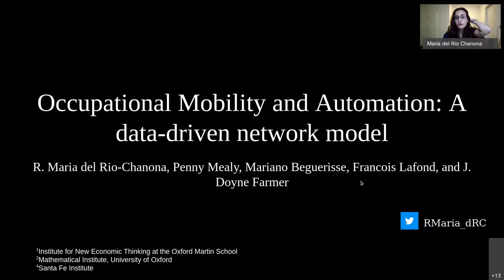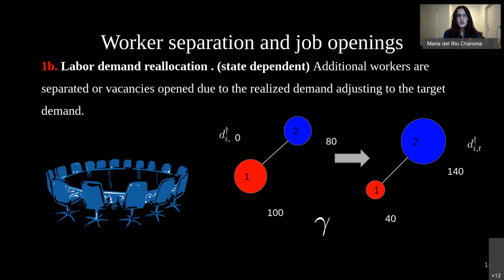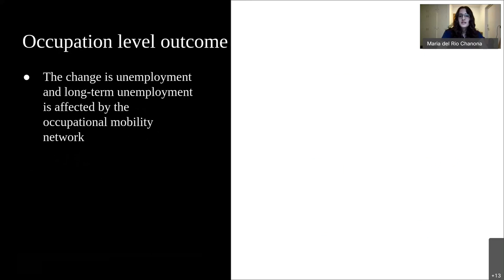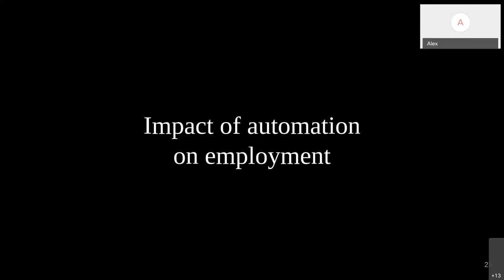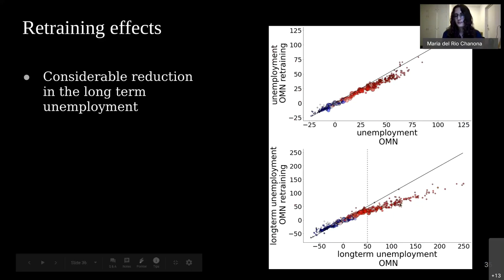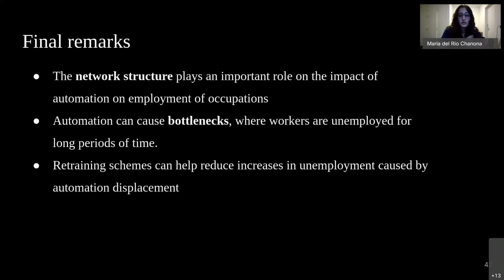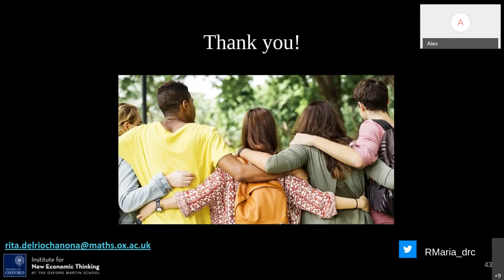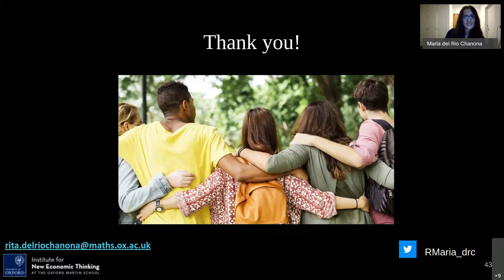CHM Seminar: Occupational mobility & Automation: A data-driven network model, M. del Rio Chanona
Center for Humans and Machines, Max Planck Institute for Human Development, CHM Seminar Series

Maria del Rio Chanona, University of Oxford: "Occupational mobility and Automation: A data-driven network model"

The potential impact of automation on the labor market is a topic that has generated significant interest and concern amongst scholars, policymakers, and the broader public. A number of studies have estimated occupation-specific risk profiles by examining how suitable associated skills and tasks are for automation. However, little work has sought to take a more holistic view on the process of labor reallocation and how employment prospects are impacted as displaced workers transition into new jobs. In this paper, we develop a data-driven model to analyze how workers move through an empirically derived occupational mobility network in response to automation scenarios. At a macro level, our model reproduces the Beveridge curve, a key stylized fact in the labor market. At a micro level, our model provides occupation-specific estimates of changes in short and long-term unemployment corresponding to specific automation shocks. We find that the network structure plays an important role in determining unemployment levels, with occupations in particular areas of the network having few job transition opportunities. In automation scenarios where low wage occupations are more likely to be automated than high wage occupations, the network effects are also more likely to increase the long-term unemployment of low wage occupations.

Maria is a Mathematics DPhil student at the University of Oxford. Beforestarting her PhD, Maria did her BSc in Physics at Universidad Nacional Autónoma de México (UNAM) 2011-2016, was a research intern atImperial College London and Ryerson University and worked as a datascientist for two consulting firms (Inno-ba and Pondera). The main workof her PhD thesis focuses on developing a data-driven network model ofthe labour market to understand the impact of automation on employment. Maria also studied financial contagion using multiplexnetworks during a research internship at the International Monetary Fund. Maria has recently studied the economic impact of the COVID-19 pandemic.